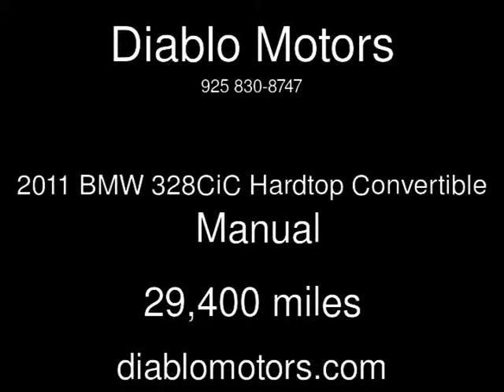2011 BMW 328CiC Hardtop Convertible Used Cars - San Ramon,California - 2013-10-05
See more details about this used car This 2011 BMW 328CiC Hardtop Convertible with 29,400 miles is for sale at Diablo Motors.